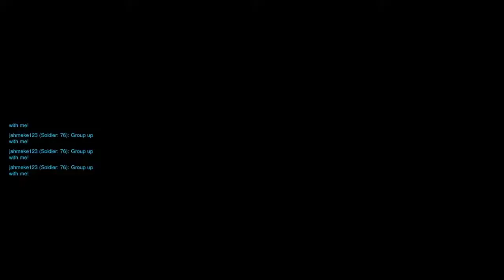I get it